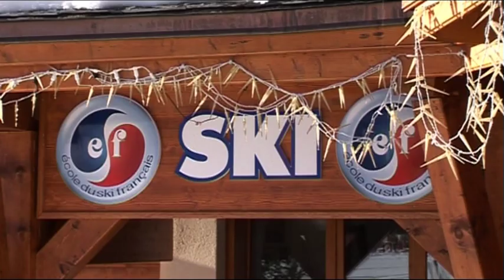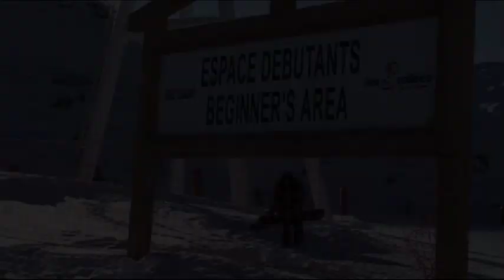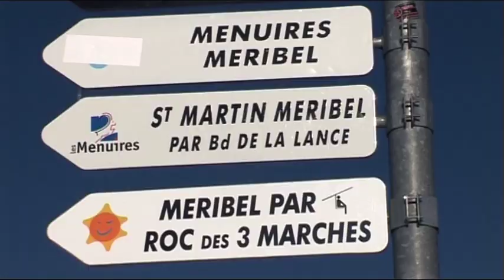Domaine Skiable de Val Thorens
Val Thorens, plus haute station d'Europe, offre la possibilité de skier sur plus de 150 km de piste.